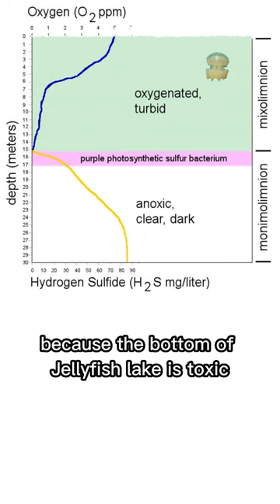Jellyfish Lake in Palau.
This is Jellyfish lake in Palau.